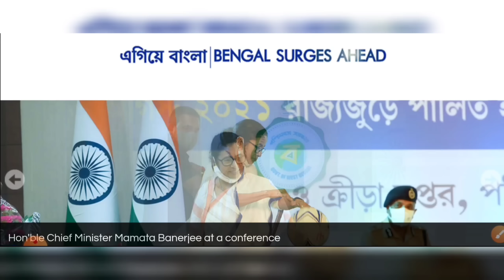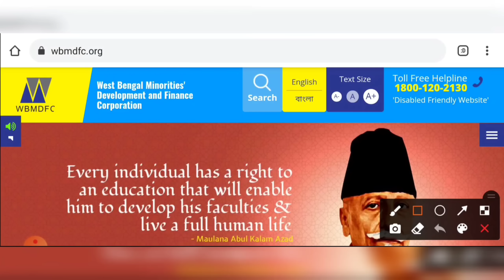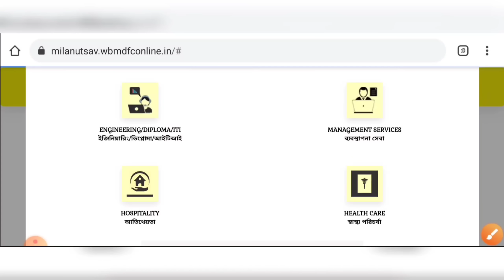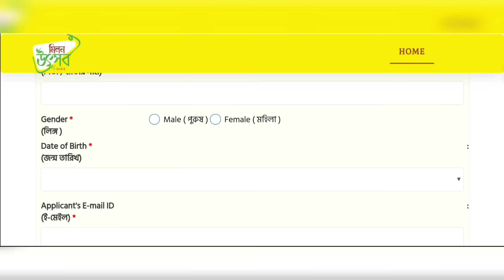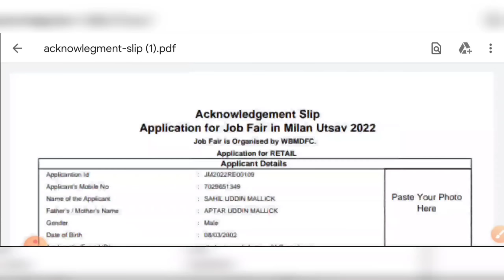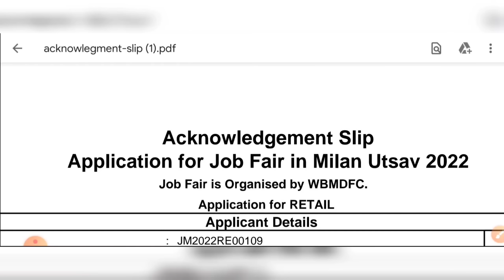📍রাজ্যে সরকারি চাকরির মেলা 2022 || শূন্যপদঃ- ১৫ হাজার+ || Kolkata Mega Jobs Fair 2022 From Fill Up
রাজ্যে মেগা চাকরির মেলা 2022 | শূন্যপদঃ- ১৫ হাজার | Kolkata Mega Jobs Fair 2022 Apply |

kolkata maga jobs fair 2022
kolkata jobs fair
wbmdfc jobs fair 2022
Application for Job Fair in Milan Utsav 2022
milan utsav 2022
kolkata jobs fair apply
career wisdom
study care and jobs news
west bengal jobs fair 2022
kolkata private jobs
kolkata tcs company recruitment
jobs in kolkata
mega jobs fair
kolkata job
10th pass job
private job
bongo helpers
private job vacancy 8th pass
wbmdfc
kolkata jobs fair
milan utsav 2022
career wisdom
kolkata private jobs
jobs in kolkata
mega jobs fair
kolkata job
10th pass job
private job
bongo helpers
wbmdfc
kolkata jobs fair
milan utsav 2022
career wisdom
kolkata private jobs
jobs in kolkata
mega jobs fair
kolkata job
10th pass job
private job
bongo helpers
wbmdfc
kolkata jobs fair
milan utsav 2022
career wisdom
kolkata private jobs
jobs in kolkata
mega jobs fair
kolkata job
10th pass job
private job
bongo helpers
wbmdfc
kolkata jobs fair
milan utsav 2022
career wisdom
kolkata private jobs
jobs in kolkata
mega jobs fair
kolkata job
10th pass job
private job
bongo helpers
wbmdfc
kolkata jobs fair
milan utsav 2022
career wisdom
kolkata private jobs
jobs in kolkata
mega jobs fair
kolkata job
10th pass job
private job
bongo helpers
wbmdfc
kolkata jobs fair
milan utsav 2022
career wisdom
kolkata private jobs
jobs in kolkata
mega jobs fair
kolkata job
10th pass job
private job
bongo helpers
wbmdfc
kolkata jobs fair
milan utsav 2022
career wisdom
kolkata private jobs
jobs in kolkata
mega jobs fair
kolkata job
10th pass job
private job
bongo helpers